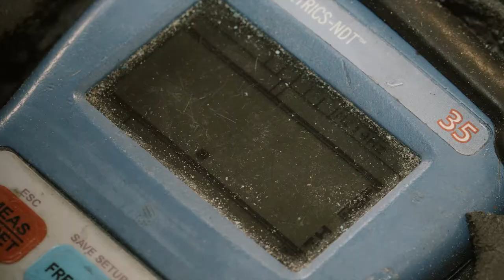Eric Jackson: The Making of a Legacy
Following your dreams takes a lot more than just hard work.